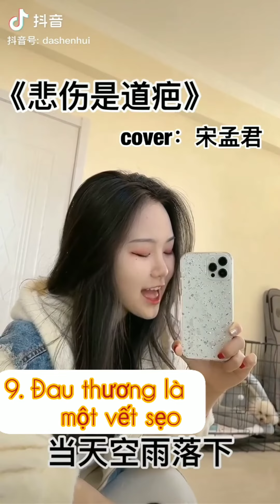Thời Không Sai Lệch , Nhân Gian Kinh Hồng Phách,Bá Hổ Thuyết,... cover || Đại Thần Tuệ